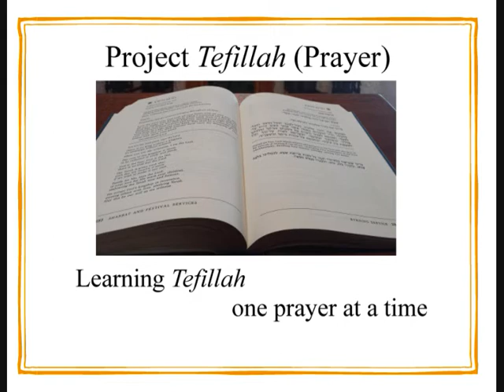Amidah Bracha 6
Rabbi Gaber will help you deepen your understanding of each section of the Amidah and offer you a goal or an intention to work on during the week.

The following is the translation of the 6th bracha of the Amidah
Forgive us, our Father, for we have sinned; pardon us, our King, for we have transgressed, for You forgive and pardon.  Praised are You, gracious and forgiving Lord.

How will you be gracious and offer forgiveness to others this week?  And as you pray each day, seek out the text that teaches us to be gracious and compassionate to others even if they don't deserve it.